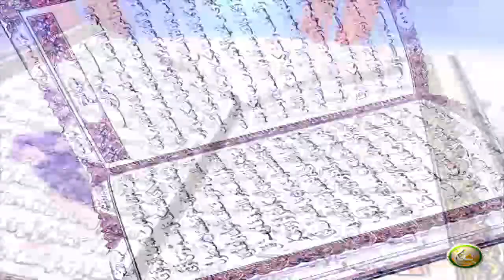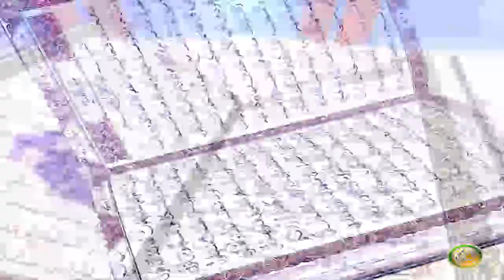Dora E Tadabur AlQuran | Pashto Bayan EP62 | دورہ تدبر القرآن الکریم